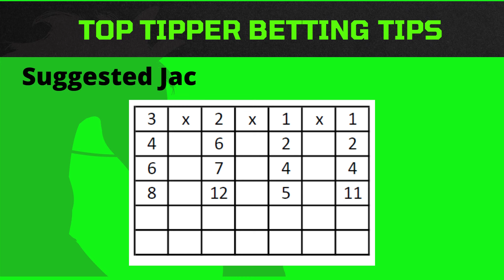Vaal 090223 Horse Racing Tips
South African Horse Racing Tips.